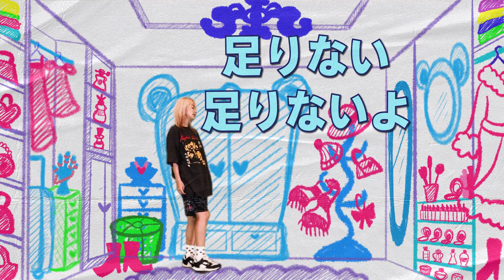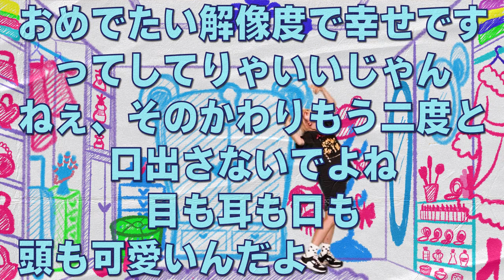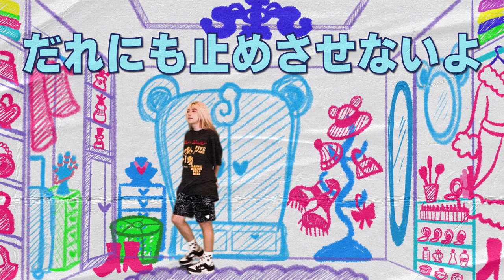Q.I.S.『KICKS!KICKS!KICKS!』Lyric Video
the peggies 北澤ゆうほによるソロプロジェクト
”Q.I.S.”（クイス）
4ヶ月連続リリース第二弾『KICKS!KICKS!KICKS!』Lyric Video

■Q.I.S.
Yuho Kitazawa

■KICKS!KICKS!KICKS! Lyric Video
未録

■KICKS!KICKS!KICKS! Music
Written by Yuho Kitazawa
Arrangement：Yuho Kitazawa & Ryo Eguchi
Guitar：Yuho Kitazawa
Support Bass：Shingo Nishizuka
Support Drums：Kazuma Moroishi
Recorded & Mixed：Yuji Kamijo
Mastered：Toshimi Nanseki

‹LIVE›
SAMURAI SONIC vol.5 in 幕張メッセ
場所：幕張メッセ 国際展示場 4-5 ホール 千葉市美浜区中瀬2-1

Q.I.S. First ONEMAN LIVE “Queens In Sweaters”
日程：2023年12月26日(火)
場所：東京都　渋谷 WWW X
チケット：全自由　¥5,000 （税込・当日ドリンク代別途）
TOTAL INFORMATION：WWWX.

ｰｰｰｰｰｰ

Q.I.S. SNS

ｰｰｰｰｰｰ
KICKS!KICKS!KICKS!

きっきっきっKICKS!
あんだーすたんどが足りない
足りない足りないよ
こんな標準装備の不健康から
連れ出してみせてよねKICKS!

いぇす

時代遅れのびーとに乗って
気が済むまで踊ろうよ
あいつもこいつもしょうもないけど
あいのー　ゆーのー
君だけは分かってくれるでしょう？

えいえいえいえい
富もステータスも
私の人生のドレスコードじゃない
もっともっともっともっと遠く
飼い慣らされる前に

足りない足りないよ　もう！！！！
どんな不条理も定理も偏見も
蹴飛ばしてみせてよねKICKS!

(みんながどう思ったって)
おニューの私です　どうも
(素敵になっちゃって)
あいのー　あいのー

見つめ合って気付いたの
君みたいなのがタイプだった
自分で選ばなきゃ歩くスピードすら
遅くなっちゃってたな

おめでたい解像度で幸せですってしてりゃいいじゃん
ねぇ、そのかわりもう二度と口出さないでよね
目も耳も口も頭も可愛いんだようるせぇな
えいえいえいえいおー！

君という存在が
私の人生のドレスコードなのです
ずっとずっとずっとずっと一緒
誰にも止めさせないよ

君以外絶望的なのです
おっおっまいがー
そんな従順そうに見えましたか？
そりゃもう残念でしたね　はい

蹴飛ばしてみせたいのKICKS!
抜け出してみせたいのKICKS!